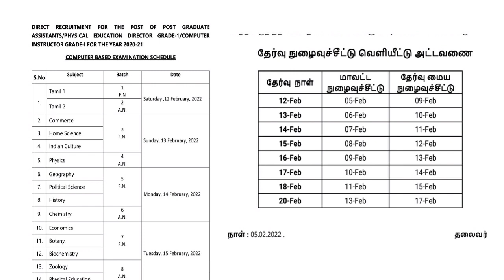PGTRB 2022 தேர்வர்கள் கோரிக்கை....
Tamilnadu teacher recruitment board

tn trb pg assistant examination 2022

தமிழ்நாடு முதுகலை பட்டதாரி ஆசிரியர் தேர்வு
pgtrb 2022 தேர்வு எழுதும் தேர்வர்கள் கோரிக்கை...  Trb நடவடிக்கை எடுக்க வேண்டும் குவியும் புகார்கள்...